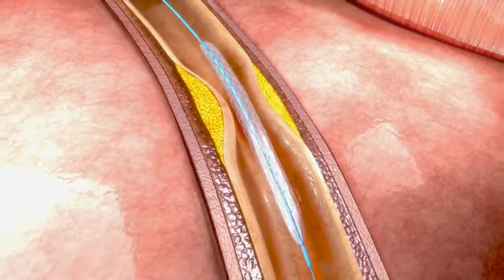Coronary Angioplasty By Dr Julian Tan, Singapore Heart Specialist Cardiologist Expert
Doctor Julian Tan, a leading cardiologist in Singapore, specially trained to perform life-saving procedures such as angioplasty and stenting.

Angioplasty is a procedure to open blocked or narrowed arteries so as to restore blood flow to heart muscle. to learn more.